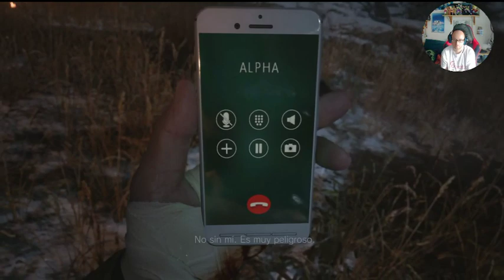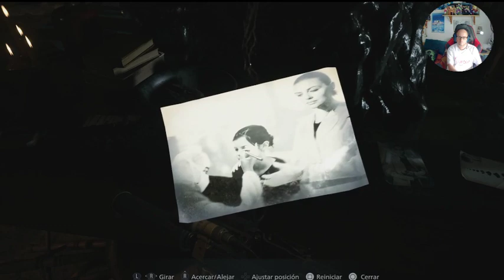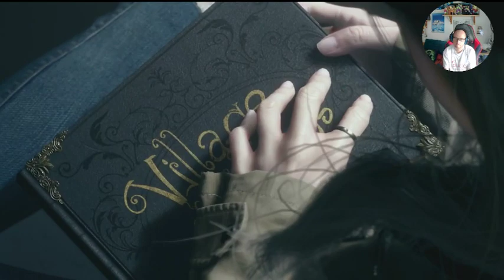#05 Resident Evil Village. Recta Final